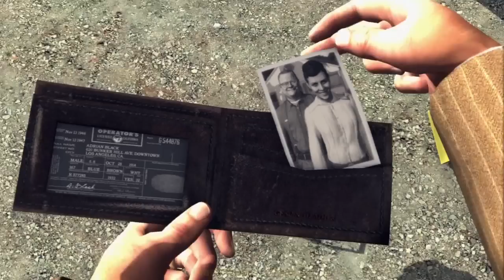L.A. Noire 100% Walkthrough - Part 12: The Driver Seat - P.E. Freight Depot HD